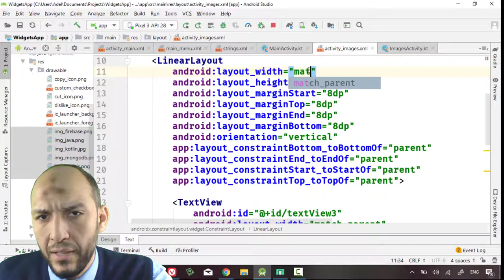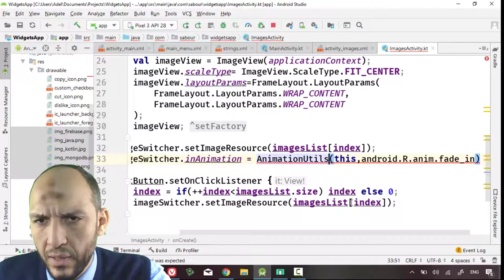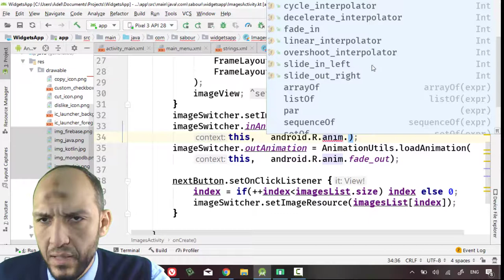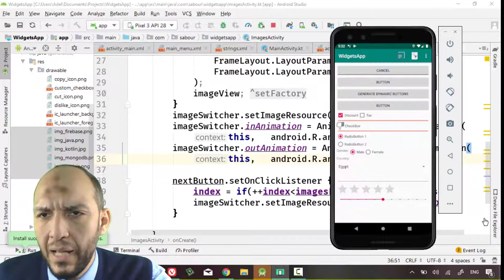59 Android Kotlin WidgetsApp Images Image Switcher AnimationUtils, loadAnimation